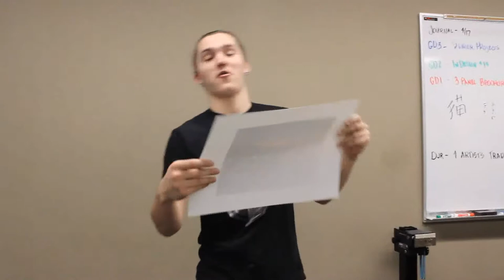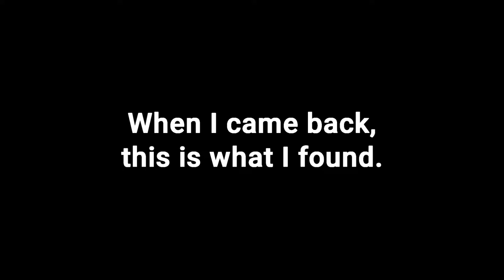VEDA 20 | Bowties and a Lovely Surprise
The beginning of senior spirit week: Dress Like a Teacher Day! Also, something wonderful happens in Nerdfighter Club.

☞ EQUIPMENT:
Camera: Canon EOS Rebel T3i
Lens: Canon EF-S 18-55mm IS II
Microphone: internal mic
Editing software: Sony Vegas Pro 11